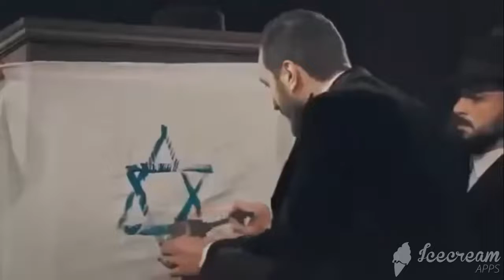رد السلطان عبد الحميد الثاني